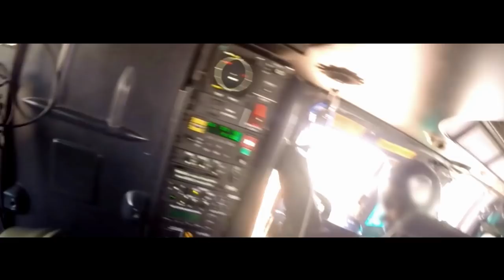Teaser de l'EH 01.67 "Pyrénées"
Le Caracal Tactical Display' est formée de spécialistes opérants au sein du CPA30 et bien sur à partir de l'EH 01.67 "Pyrénées" dont voici le teaser !

Il est de toutes les opérations. On l'a encore vu cette semaine. Des opérations spéciales aux missions de secours et sauvetage interministérielles, l'escadron d'hélicoptères 1/67 "Pyrénées" est sur tous les fronts. Présentation en vidéo d'une unité hors du commun.